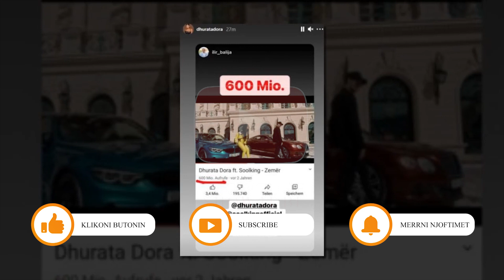Dhurata Dora thyen rekord si askush tjeter me pare... Per cfare behet fjale???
FALEMINDERIT !